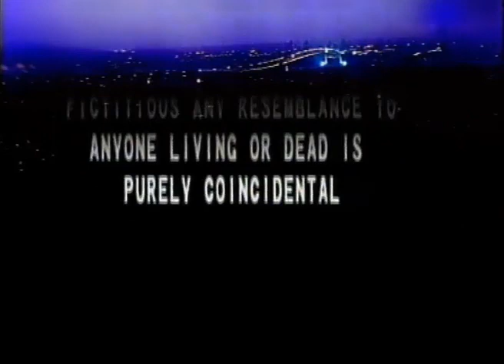स्वाभिमान Swabhimaan Episode 164